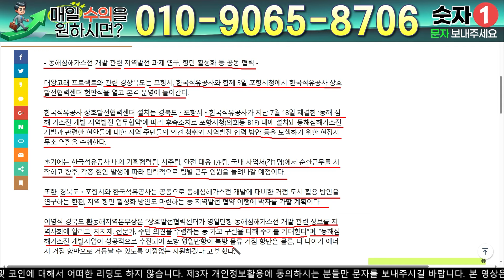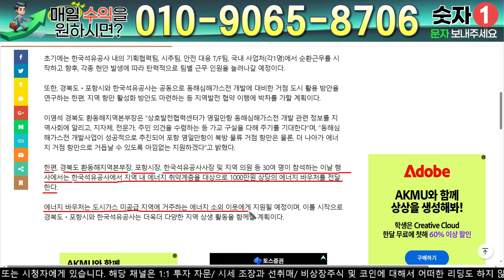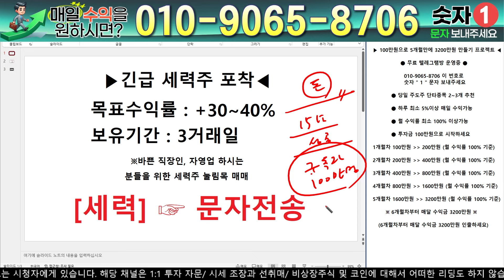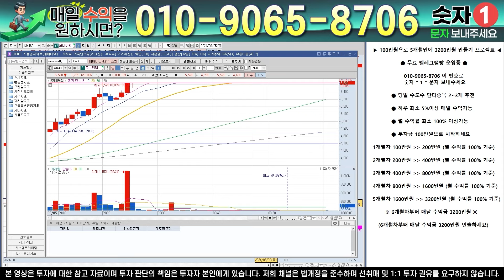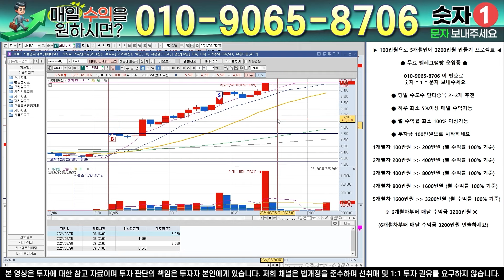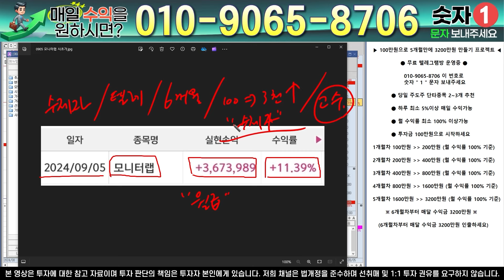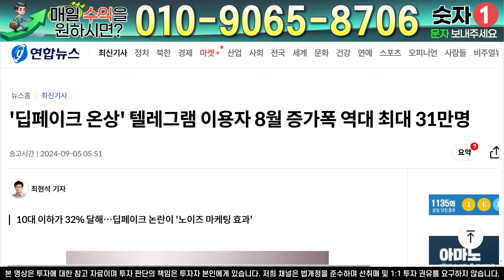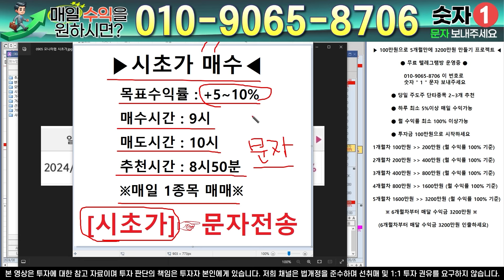한국가스공사 - 필수시청!! 내일부터 한한가 오늘 "몰빵" 했습니다